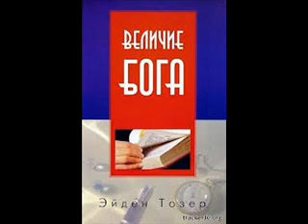Мудрость Бога 11